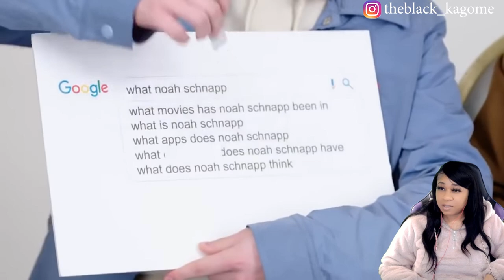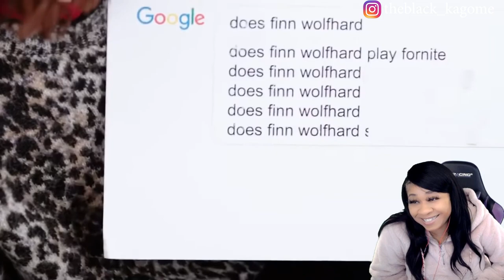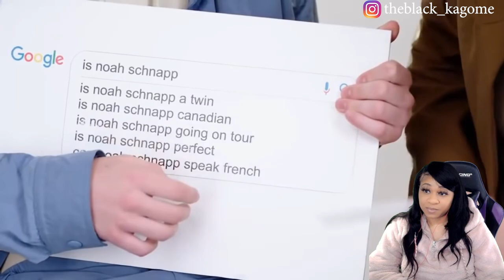FINN WOLFHARD MOMENTS THAT CONVINCED ME TO LIKE HIM | reaction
✨About me✨
Favorite movie: Titanic
First, anime saw: Dragon Ball
Favorite ice cream: banana split
My personality: shy and introverted
Favorite comedian: Dave Chappelle
Favorite Adultswim show: ATHF
 *favorite episode: Hand Banana 😅
My regrets: I wish I never stopped drawing
First game ever played: EvilZone on ps1
Favorite season: Fall 🍁
Favorite food: Tacos and rice 🌮
Favorite Hobbie: I have a lot!🥴
Favorite music: indie, house, Lofi, electronic, R&B/Soul